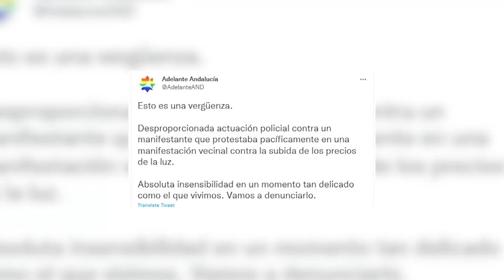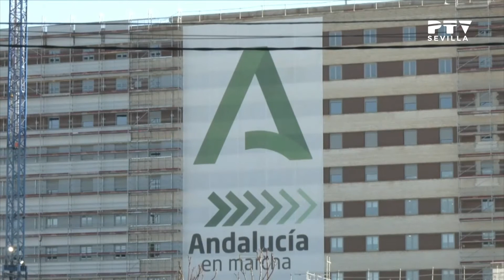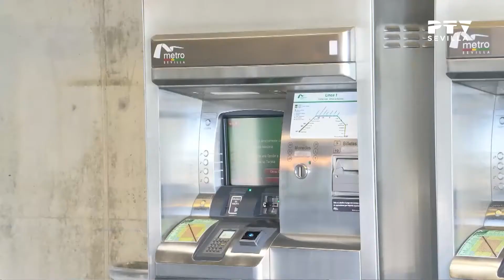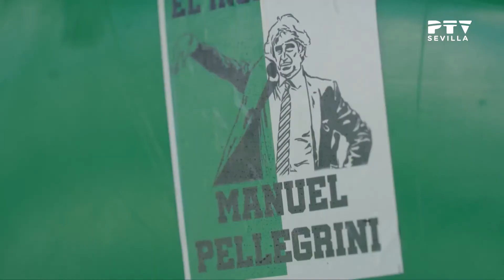PTV Noticias II Sevilla (05/07/2022)